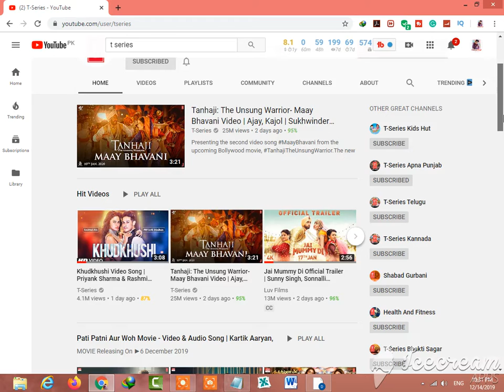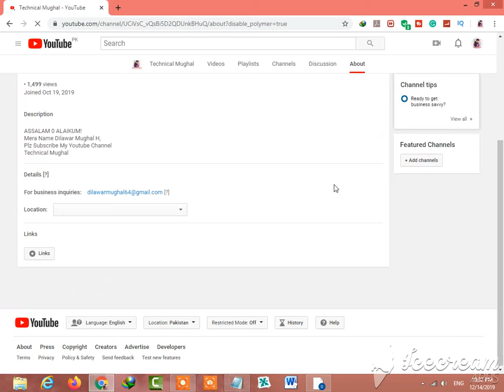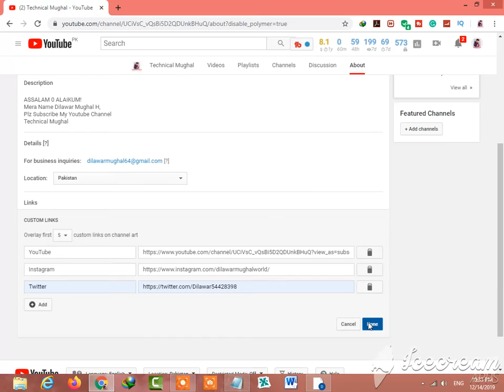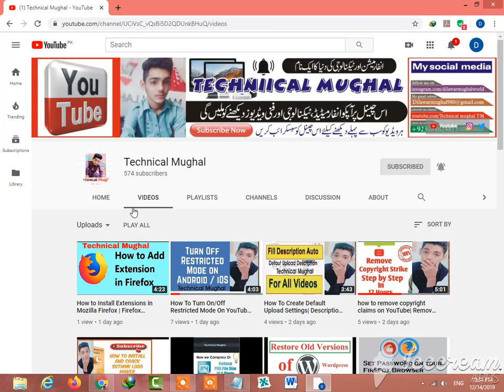How to add Social Media Icons | to your YouTube Banner | Technical Mughal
website (the "Service") is for general information purposes only. Technical Mughal assumes no responsibility for errors or omissions in the contents on the Service.

In no event shall Technical Mughal be liable for any special, direct, indirect, consequential, or incidental damages or any damages whatsoever, whether in an action of contract, negligence or other arising out of or in connection with the use of the Service or the contents of the Service.

Technical Mughal reserves the right to make additions, deletions, or modifications to the contents on the Service at any time without prior notice. Technical Mughal does not warrant that the website is free of viruses or other harmful components. This Is Not Copyright Item.